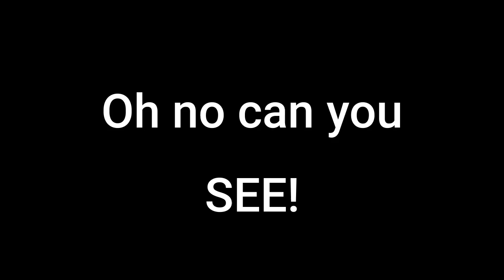Tiger Temple Time Trial - New Personal Best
An abridged version of my live stream where I beat the Tiger Temple dev time, as well as got a new personal best time. Catch the live streams on Saturdays @ 1pm EST!